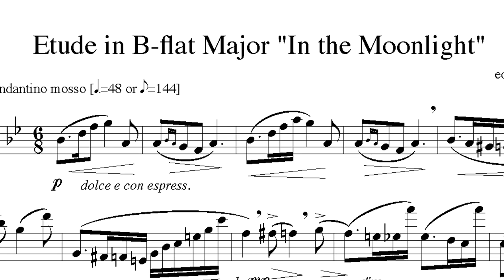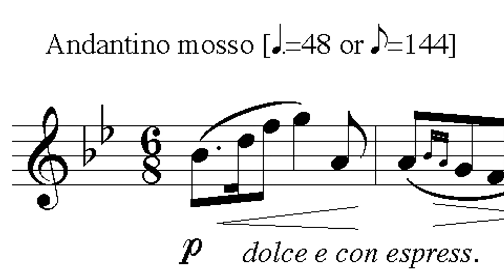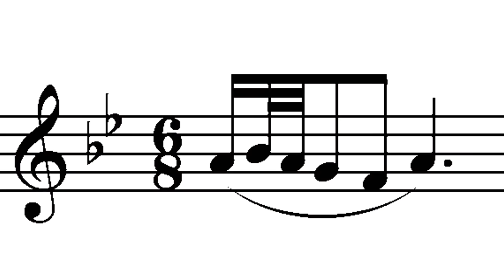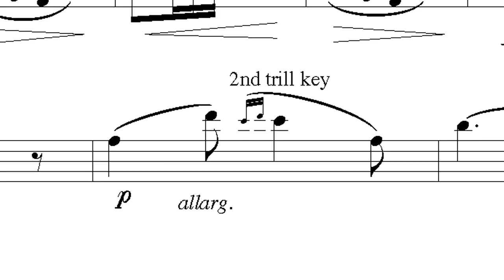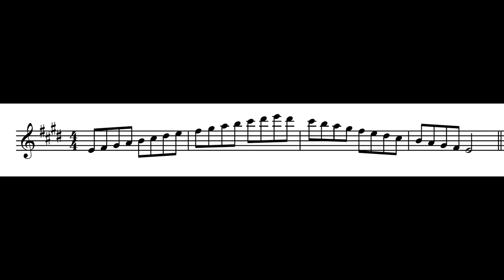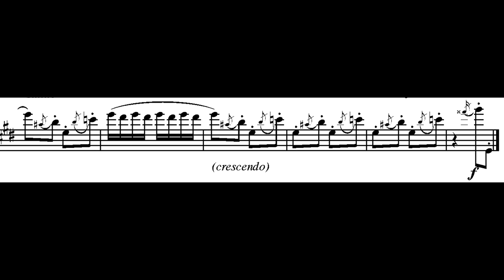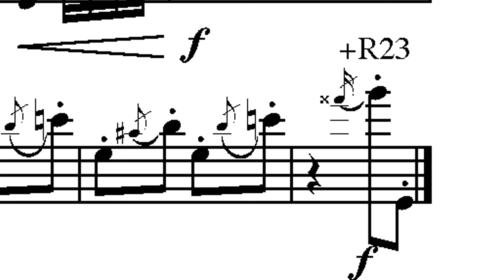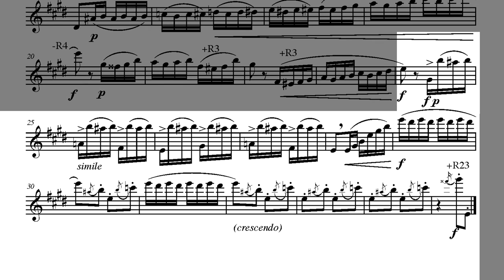Leonard Garrison Presents Idaho Music Education Association All-State Etudes for Flute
Ernesto Kohler's Etude in E Major and Etude in B-flat Major.  Instruction by Leonard Garrison, Professor of Flute at the Lionel Hampton School of Music  at the University of Idaho.